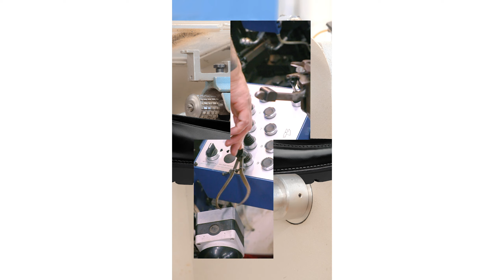Tools - John Lobb 190 steps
The footwear in John Lobb’s ready-to-wear collection is created using a complex 190-step manufacturing process. For unprecedented insight into this process, step into a series of short films. This documents the craftsmen and machinery that carry out these processes from Lobb’s Northampton workshop.